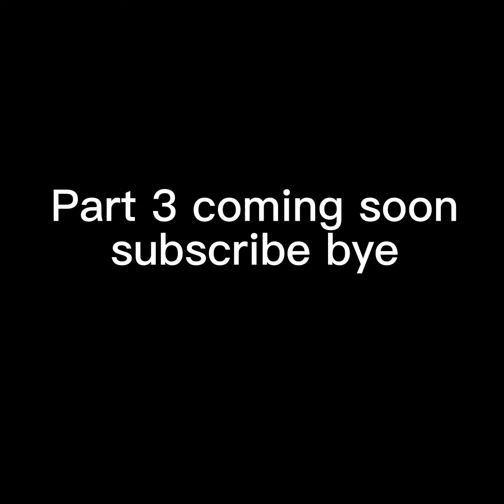Killer apocalypse Part 2 the betrayal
See i said in posting everyday now